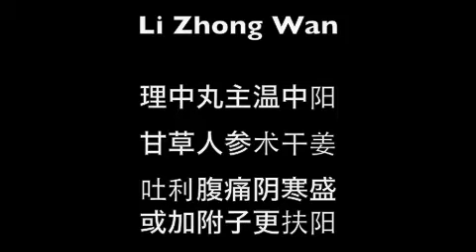li zhong wan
理中丸